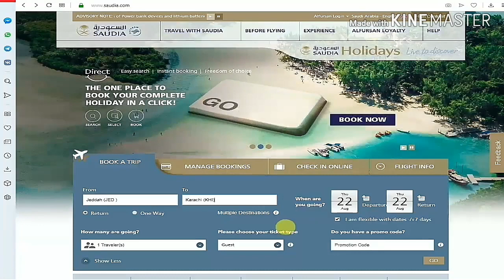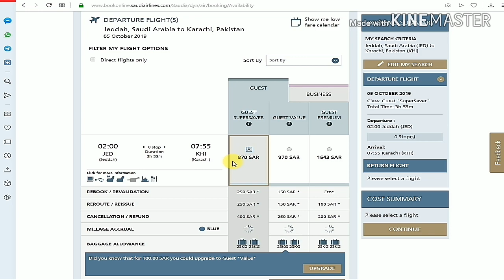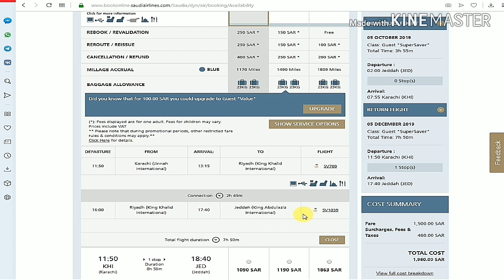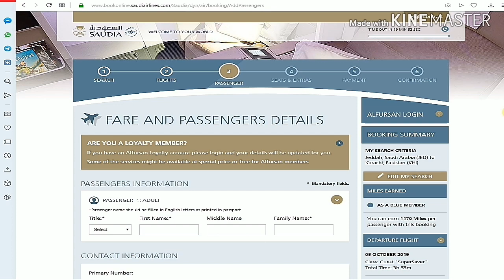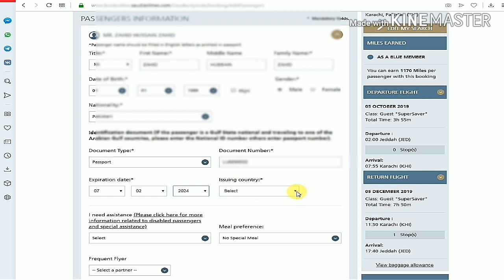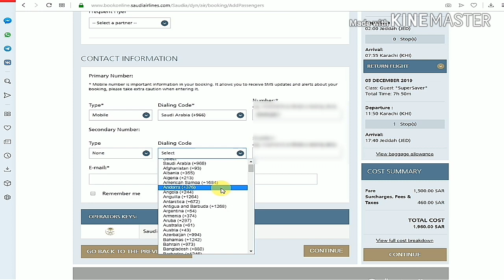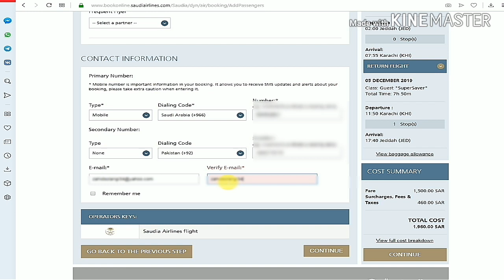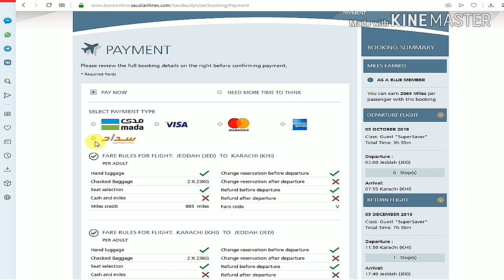How to saudi airline ticket booking onlie -- Saudi Airline ke ticket Book Karne Ka Tareeka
About This Video is saudi air line ticket booking online..
Asalam o alekum dosto is video men aapko bataonga ke aap  khud saudi airline ke ticket online kese book karenge ...